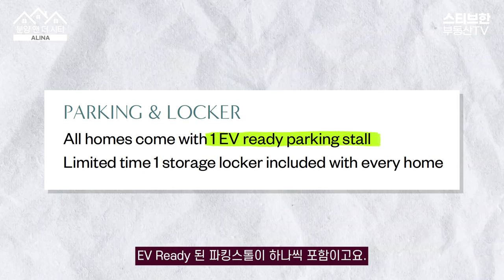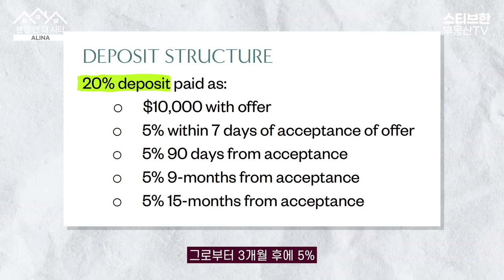스티브한 밴쿠버 부동산 ✅ 버퀴틀람 역세권 콘도 ALINA by STRAND | 분양앤더시티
안녕하세요! 분양앤더시티의 세 번째 분양은 바로 버퀴틀람의 ALINA 고층콘도 입니다. 버퀴틀람 역에서 도보 8-9분 정도의 거리에 있는 역세권 프로젝트입니다. 분양 쇼홈 방문과 분양을 원하시는 분들께서는 편하신 연락처로 연락주시기 바랍니다.
감사합니다!